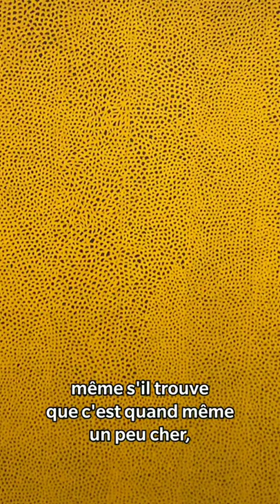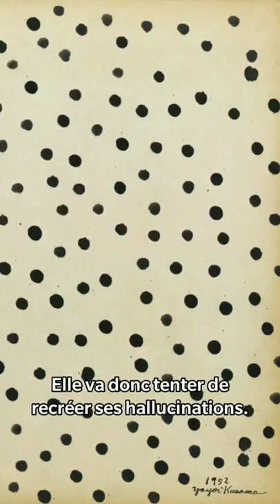Portrait | Yayoi Kusama, obsessions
Yayoi Kusama : obsession
vidéo publiée originellement publiée sur instagram le 24 mai 2020

Elle partait avec pas mal de handicaps pour s'imposer dans le monde de l'art new-yorkais des années 60 : femme, racisée, une santé mentale fragile et des opinions politiques bien affirmées.

15 ans d'humiliations à New York et 40 ans dans un hôpital psychiatrique plus tard, elle est aujourd'hui l'artiste la plus populaire du monde.